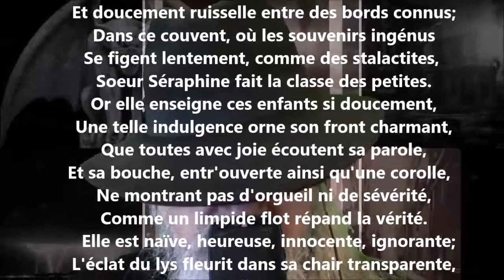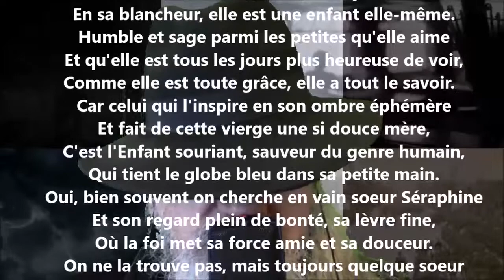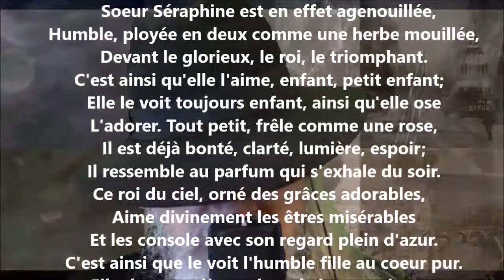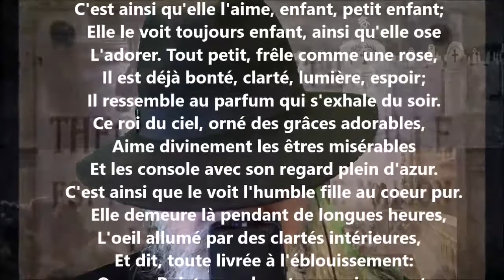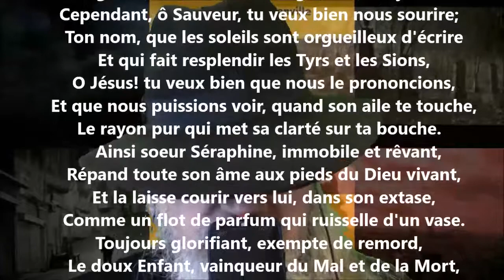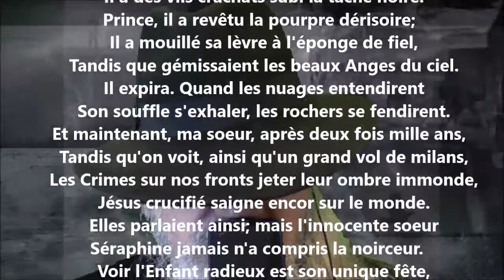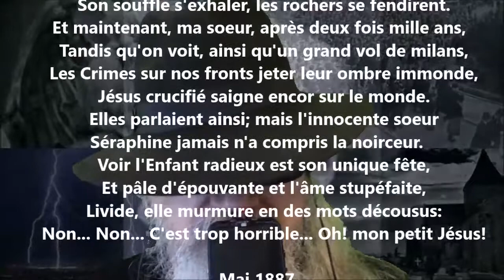Soeur Séraphine - Théodore de Banville lu par Yvon Jean